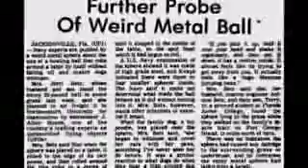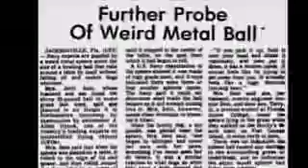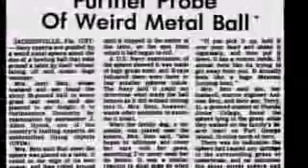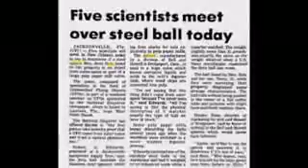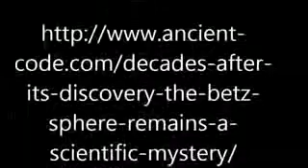The Betz Sphere A Super Sensitive Alien Ball is Still a Scientific Mystery Since 1974